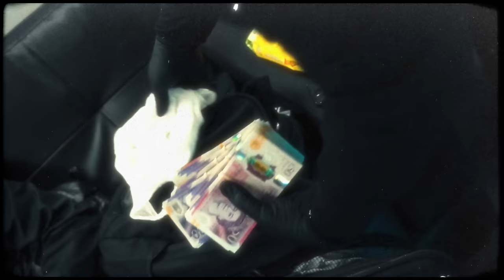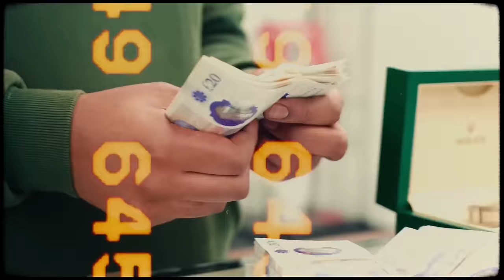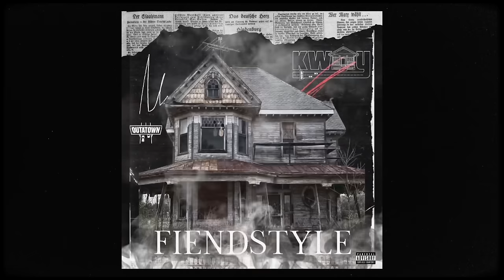Kway - 24 Hrs In Barca [Music Video] | GRM Daily